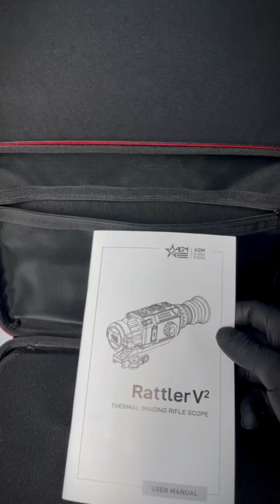Тепловізор AGM Rattler V2 25-256 — новий рівень тепловізії!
Представляємо AGM Rattler V2 25-256 — тепловізійний прилад нового покоління для професіоналів і мисливців. Оснащений сенсором 256×192, об'єктивом 25 мм та OLED-дисплеєм 1024×768, він забезпечує чітке зображення навіть у повній темряві.

🔋 Вбудований акумулятор гарантує до 11,5 годин роботи, а компактний корпус дозволяє комфортно користуватись пристроєм у польових умовах.
✅ Ідеально підходить для спостереження, полювання, охорони територій та спецоперацій.

🔍 Пошукові запити (українською):
Тепловізор AGM Rattler V2 25-256 огляд